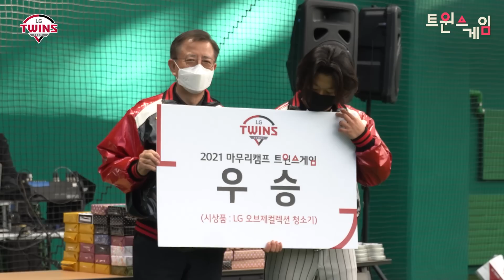이렇게까지 진심인 이유가 있을 거 아니에요..🧐 트윈스게임 2탄 [LP]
🦑트윈스게임🦑
3ROUND - 모두가 진심인 무궁화 꽃이 피었습니다🌸
4ROUND - 눈에 뵈는 것 없는 무아지경 제기차기😵‍💫